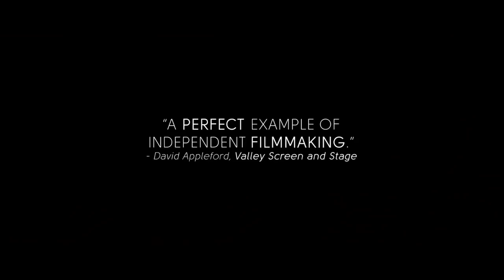IN THIS GRAY PLACE Official Trailer (2019) Drama Movie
IN THIS GRAY PLACE Official Trailer Movie on Digital, Blu-Ray & VOD, June 25th